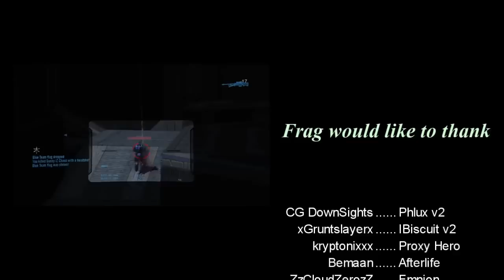Afterlife :: Halo 3/Halo: Reach Montage - Edited by FragDowN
This is a Halo 3/Halo: Reach montage from Afterlife, edited by FragDown. The gameplay is decent, featuring a sweet 3 for 1 on Sandtrap. The editing is decent too, showcasing some nicely done angles. Enjoy!